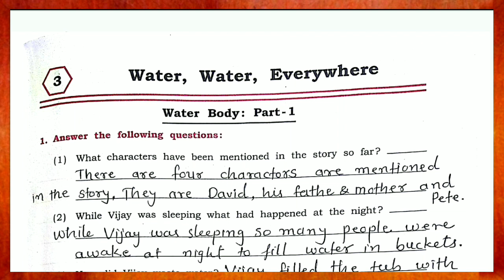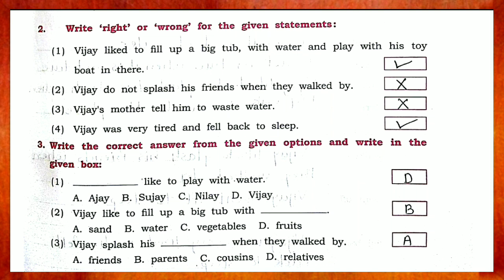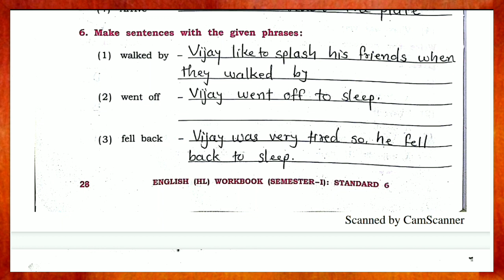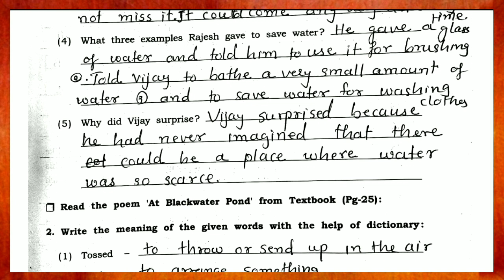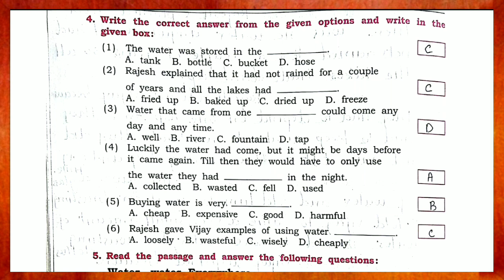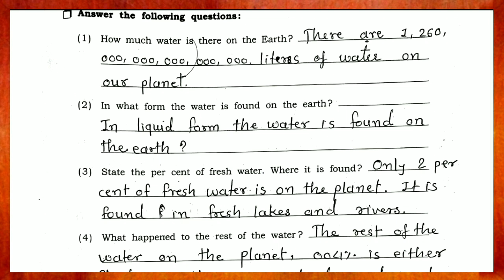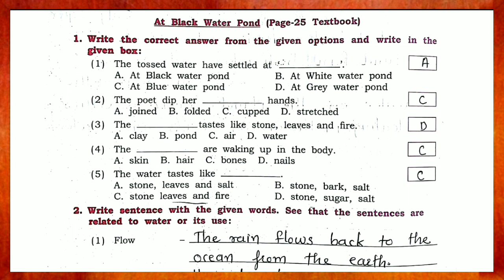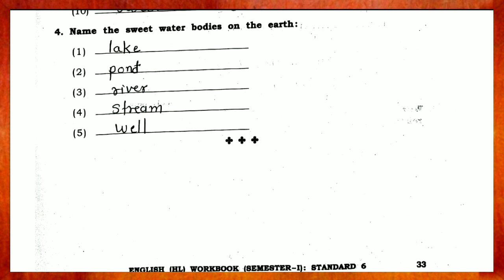Class 6 English Chapter 3 |Water Water Everywhere | Workbook Solution |GSEB SEM 1 |All IMP questions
English Class 6 ( SEM -1 )

Hello,

I am Mathews Gamit. It's my pleasure to help you to study with perfection. I have inspired to create online teaching videos from the condition that we are facing in our society. Every day people are dying due to corona virus and Nobody  was allowed to out of the house, schools also had closed so I thought, I can help students making a "YOUTUBE CHANNEL" so I have made it. I hop you would like to study with me.
  I have explained lessons CBSE in Hindi and NCERT in Gujarati